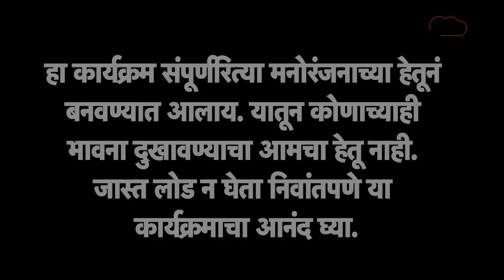SO SORRY : नेत्यांचा हंगामा आणि भन्नाट कॉमेडी, Political धिंगाणा, political crisis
हा व्हीडिओ फक्त मनोरंजनाच्या उद्देशाने बनवला आहे. त्यामुळे जास्त लोड न घेता मुंबई तकच्या SO SORRY च्या सेगमेंटचा आनंद घ्या.